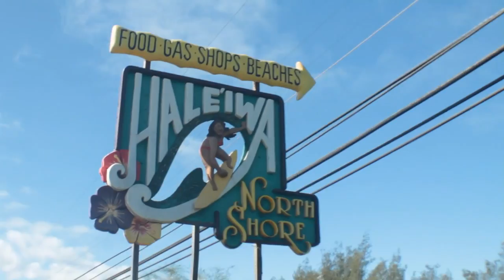Are you alone ?